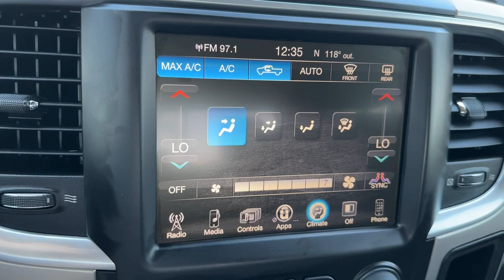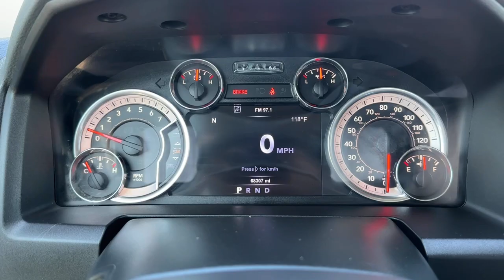2017 Ram 1500 Norco, Corona, Riverside, San Bernardino, Ontario, CA 25D028A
Bright White Clearcoat Used 2017 Ram 1500 Big Horn available in Norco, California at

** COMING SOON ** This vehicle is currently undergoing the reconditioning process and will be available to purchase shortly.** RAM CERTIFIED ** ** LOCAL TRADE ** ** NON SMOKER ** ** FRESHLY DETAILED ** ** BACK UP CAMERA ** ** BLUETOOTH WIRELESS / HANDS FREE ** ** KEYLESS ENTRY **.Certified.FCA US LLC Certified Pre-Owned Details:* Warranty Deductible: $100* Limited Warranty: 3 Month/3000 Mile (whichever comes first) after new car warranty expires or from certified purchase date* Transferable Warranty* Roadside Assistance* Vehicle History* Powertrain Limited Warranty: 84 Month/100000 Mile (whichever comes first) from original in-service date* 125 Point Inspection* Includes First Day Rental Car Rental Allowance and Trip Interruption Benefits. All prices subject to government fees and taxes any finance charges $85 dealer doc fee and any emission testing charge. Sale prices do not include dealer installed accessories which can be purchased for an additional cost. If shipping is required dealership must facilitate no exceptions. This vehicle MAY have the following features. Please inspect vehicle BEFORE purchasing to ensure feature accuracy. Quick Order Package 26S Big Horn (40/20/40 Split Bench Seat Audio Jack Input for Mobile Devices Charge Only Remote USB Port Front Armrest w/3 Cupholders GPS Antenna Input Integrated Voice Command w/Bluetooth Media Hub (USB AUX) Power-Folding Mirrors Remote USB Port and Storage Tray) FCA US LLC Certified Pre-Owned Certified 17 x 7 Aluminum Wheels 3.21 Rear Axle Ratio 4-Wheel Disc Brakes 6 Speakers ABS brakes Active Grille Shutters Air Conditioning Alloy wheels AM/FM radio Black Exterior Mirrors Black Rotary Shifter Brake assist Bumpers: chrome Center Hub Cloth 40/20/40 Bench Seat Compass Delay-off headlights Driver door bin Dual front impact airbags Dual front side impact airbags Electronic Shift Electronic Stability Control Exterior Mirrors w/Heating Element Front anti-roll bar Front Center Armrest w/Storage Front reading lights Front wheel independent suspension Fully automatic headlights Heated door mirrors Illuminated entry Low tire pressure warning Occupant sensing airbag Outside temperature display Overhead airbag Overhead console Panic alarm Passenger door bin Passenger vanity mirror Power door mirrors Power steering Power windows Radio data system Radio: Uconnect 3 w/5 Display Rear anti-roll bar Rear seat center armrest Rear step bumper Remote keyless entry Speed control Tachometer Tilt steering wheel Tip Start Traction control Trip computer Variably intermittent wipers Voltmeter and Wheel to Wheel Side StepS.